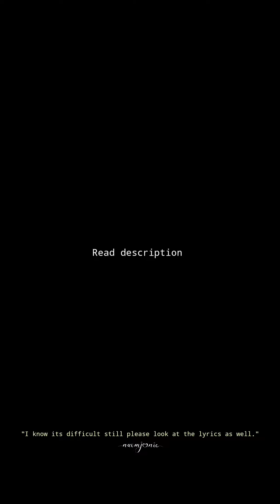BTS (방탄소년단 ) : Singularity [Interpretative Lyric Video]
This is the first time I'm making an Interpretative lyric video of a song which already has an official music video. The interpretation of the song along with the official video conveys the emotion of the song really well.

Request you all to please read the backstory of the track

[HYBE LABELS]